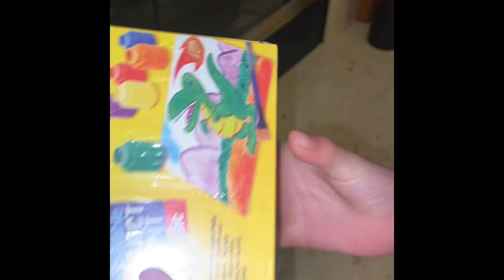Indoor egg hunt 2022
Kahit Wala kaming ganyan noon, it’s not too late to experience the Easter egg hunt. Always exciting and fun.